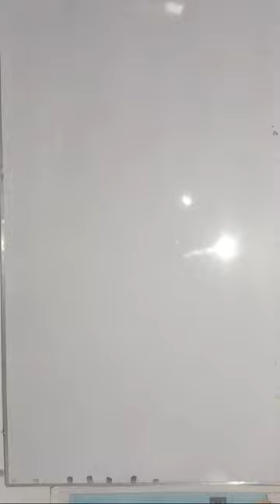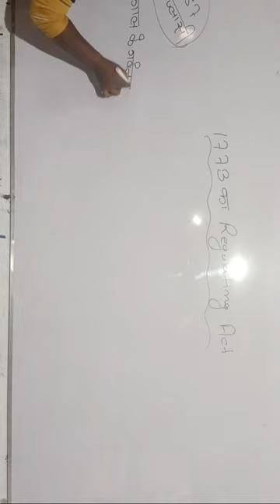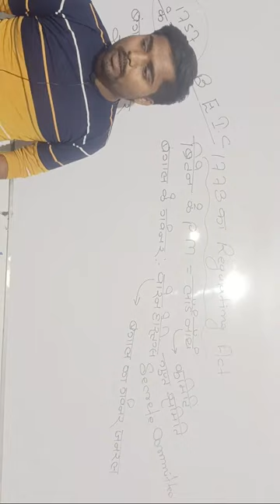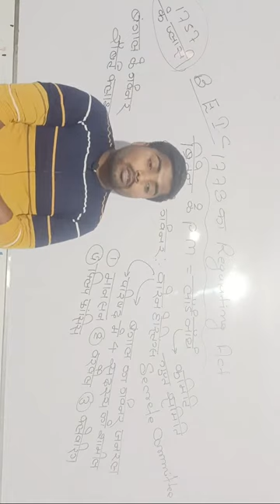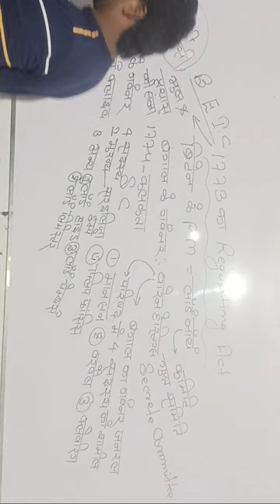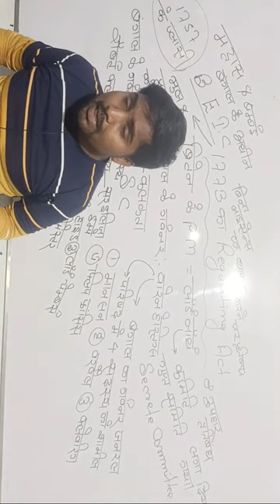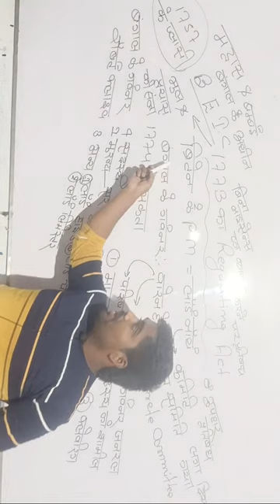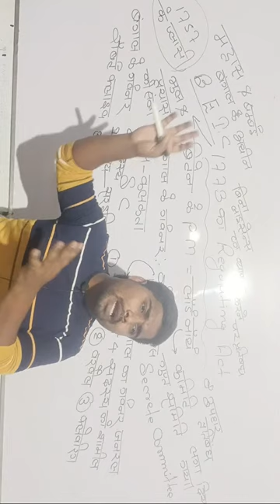polity class 3 regulating act 1773 by Indrajit sir 🔥🔥🔥🔥🔥🔥 hai